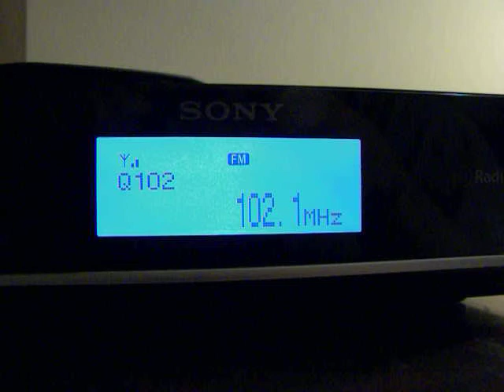WIOQ DX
WIOQ Philadelphia 102.1 DX

236miles